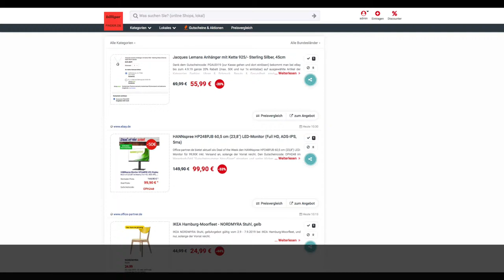Schnäppchen des Tages 4.9.19 - HANNspree HP248PJB 60,5 cm (23,8") LED-Monitor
Heute ist Schnäppchen des Tages - HANNspree HP248PJB 60,5 cm (23,8") LED-Monitor.